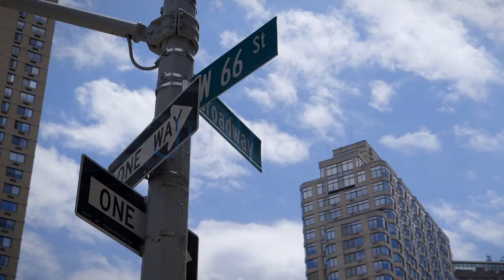Sing for Hope | Who's in the Lobby at Juilliard?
The Sing for Hope summer piano program stops by Juilliard with an impromptu performance featuring Juilliard Jazz students and alumni. This summer marks the 7th year of the program, and this year features a new custom-designed MINI Cooper car with a piano in the trunk! Explore Juilliard

Led by Juilliard alumni and co-founders Monica Yunus and Camille Zamora, Sing for Hope's summer piano program has brought more than 400 beautiful instruments to locations throughout New York City.

"Who's in the Lobby?"showcases the incredibly talented performing artists who come through the doors at Juilliard every day and the resulting collaborations across genres and disciplines. You never know who will show up next!

This edition features:
Damian Woetzel, Juilliard President Designate
Camille Zamora, Juilliard alum / Co-founder, Sing for Hope
Monica Yunus, Juilliard alum / Co-founder, Sing for Hope
Isaiah J. Thompson, piano (Juilliard Jazz student)
Dave Milazzo, saxophone (Juilliard Jazz alum)
Dan Chmielinski, bass (Juilliard Jazz alum)
Cameron MacIntosh, drums (Juilliard Jazz student)